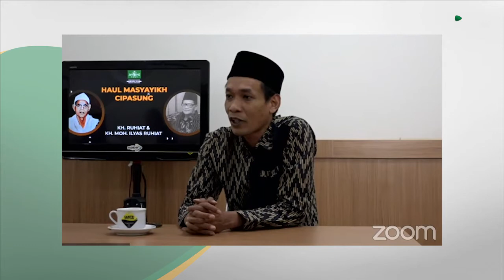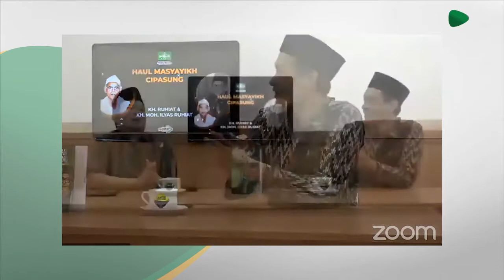BELAJAR KESEDERHANAAN KH. ILYAS RUHIYAT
DISKUSI DALAM RANGKA HAUL MASYAYIKH CIPASUNG 2020

Bersama:
1. Kang Iip D Yahya (Penulis Buku Biografi Kyai Ilyas Cipasung)
2. KH. Ahmad Ruhiyat Hasybi/Kang Uyan (Santri/Khodim Ponpes Cipasung)
3. KH. Syhrudin Haridts/Acki Udin (Santri/Khodim Ponpes Cipasung)
4. Muhyidin/Kang Ayi (Sekretaris Redaksi Media Center PWNU/Host)